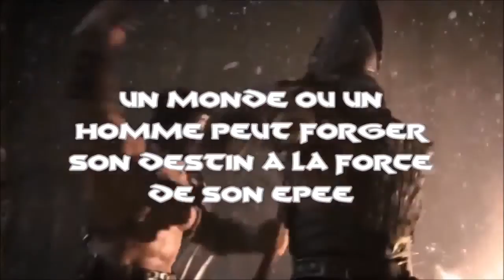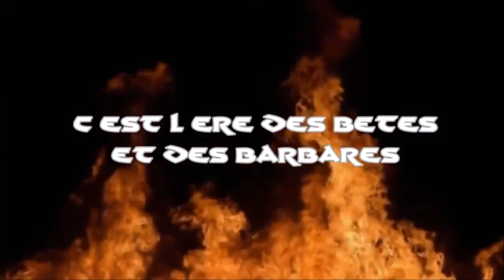Beast & Barbarians (Meneur Franck) 8ème Partie